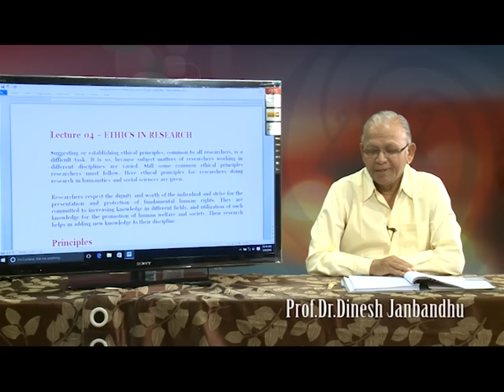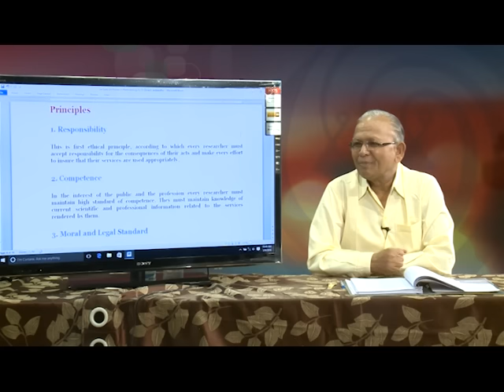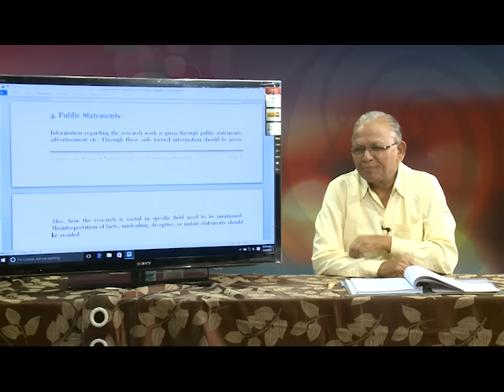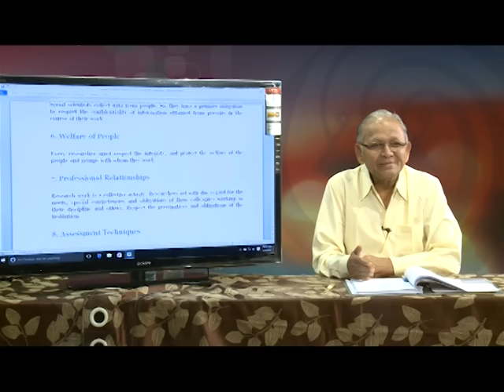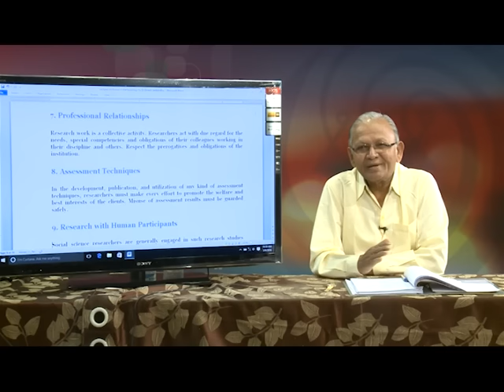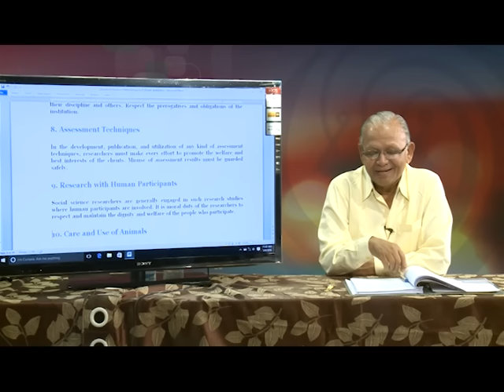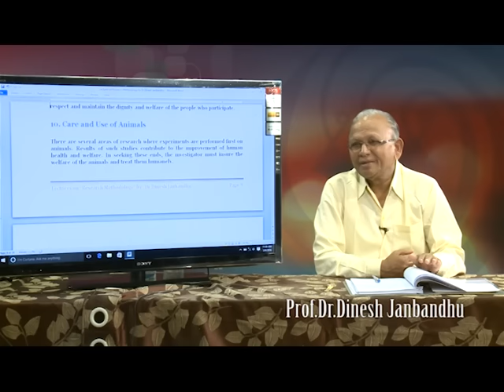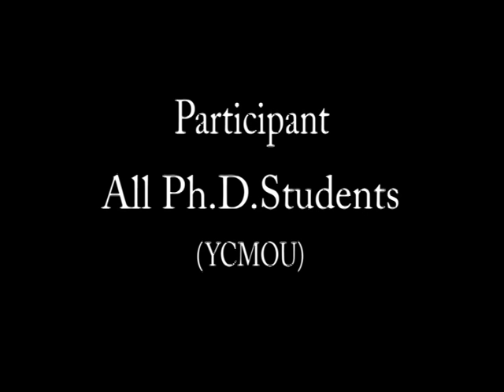Research Methodology Lecture 04 - Ethics in Research - Dr D S Janbandhu